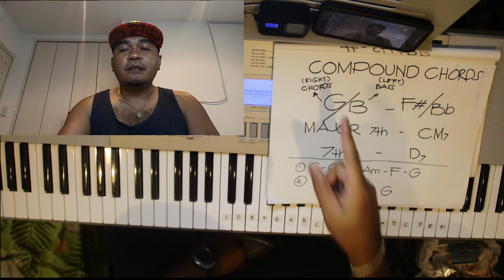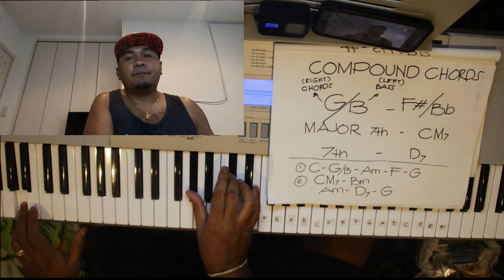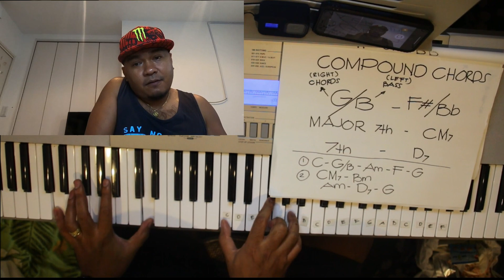basic Piano lesson 3 (compound chords, major 7th, 7th)